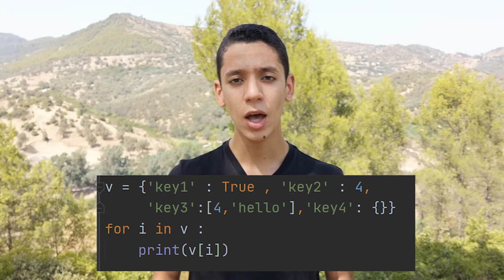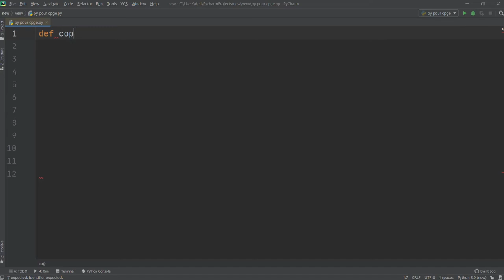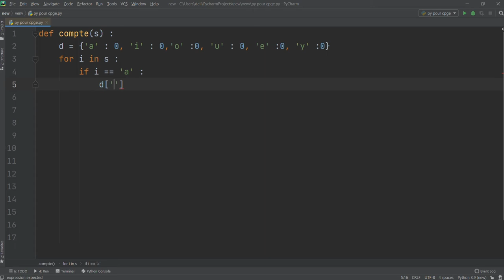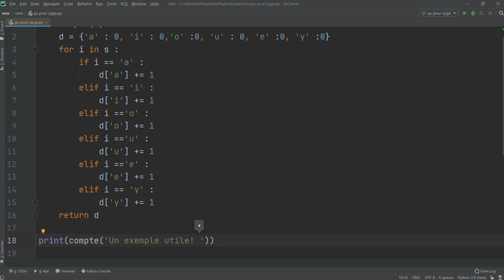les dictionnaires ( darija )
0:00 intro
0:12 creation
0:32 parcour
0:53 les operateurs possibles
1:13 modification
1:34 exercice